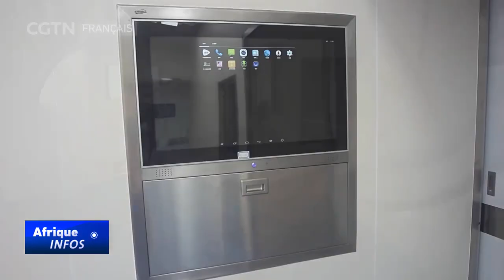Inauguration de la deuxième phase de l'extension de l'Hôpital de l'amitié sino-guinéenne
La deuxième phase de l'extension de l'Hôpital de l'amitié sino-guinéenne a été ouverte mardi à la population. Cette infrastructure, qui vient compléter celle qui était mise en place depuis 2012, fait de cet hôpital le plus moderne du pays. Il est doté d'appareils médicaux de dernière génération, qui, selon les autorités de transition, vont aider la population guinéenne à se soigner sur place sans se déplacer. Cet hôpital national guinéen a été construit et équipé par le gouvernement chinois.